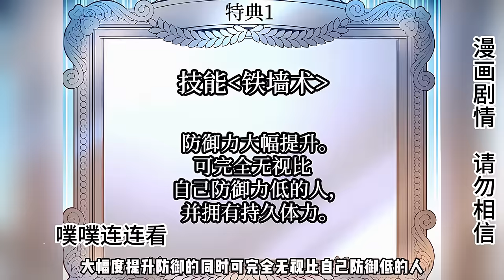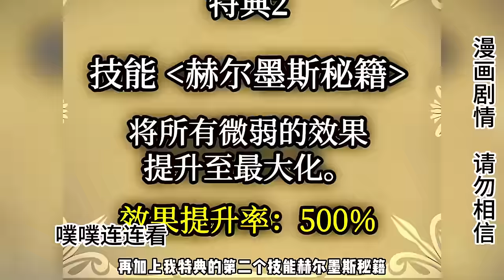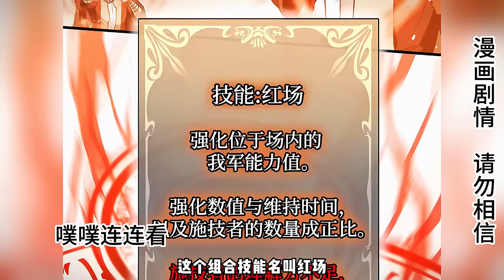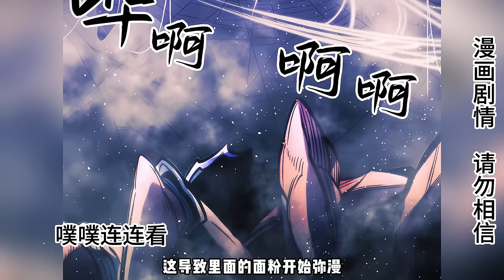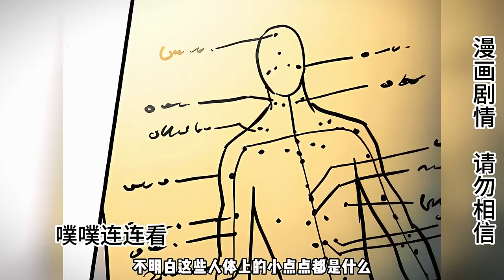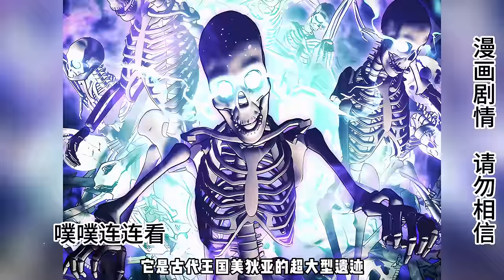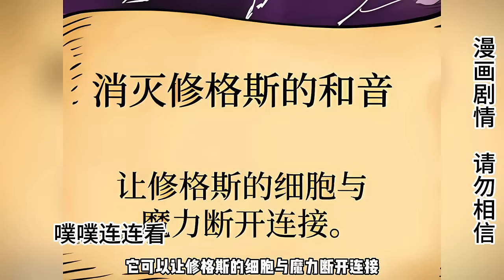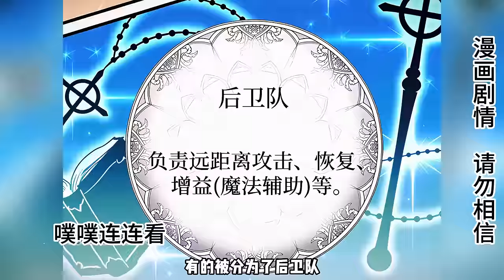男子曾是世界最強戰神，因為保護世界與魔王一手同歸於盡，被眾神復活重回十年前與魔王開啟終極決戰！ 【噗噗連連看】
男子曾是世界最強戰神，因為保護世界與魔王一手同歸於盡，被眾神復活重回十年前與魔王開啟終極決戰！